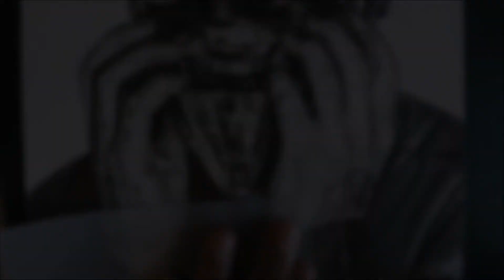Drawing Sid from Slipknot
Music - If Rain is what you want (Instrumental guitar cover) by Ivanthe17th